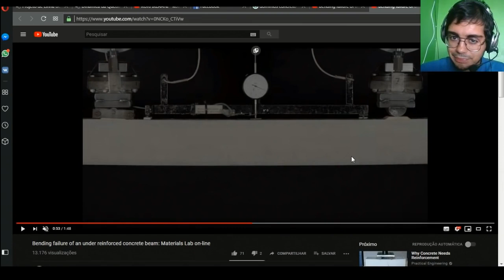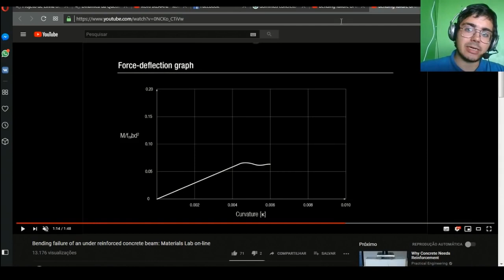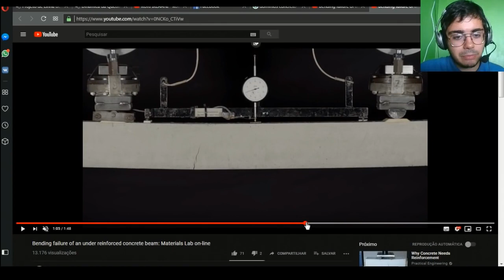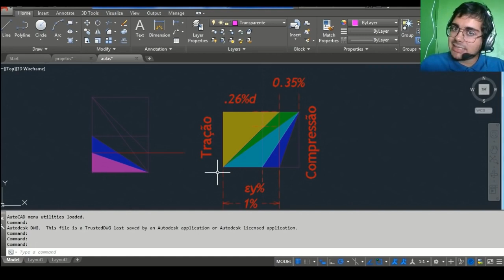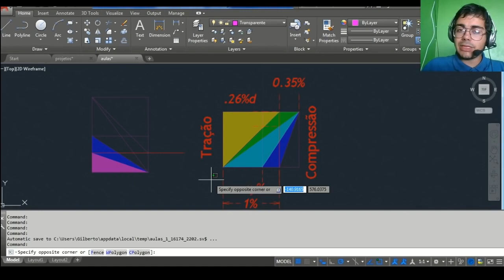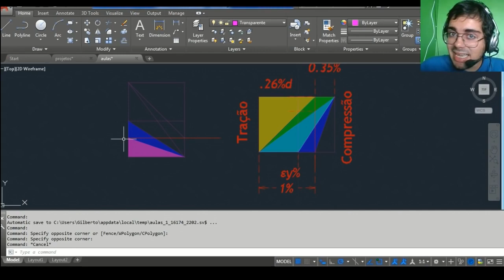Evitando o domínio 4 Engenheiro Estrutural